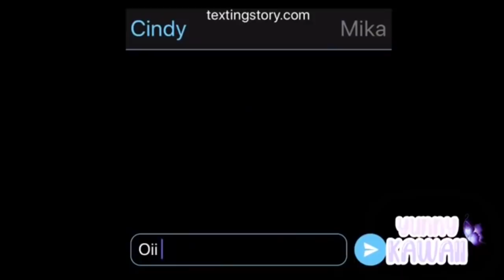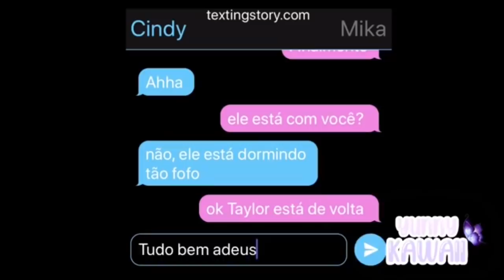È Simples EU GOSTO DE VOCÊ [DUBLADO] Mini Filme | Gacha Life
Criador(a) do mini filme:༻Yunny Kawaii༺